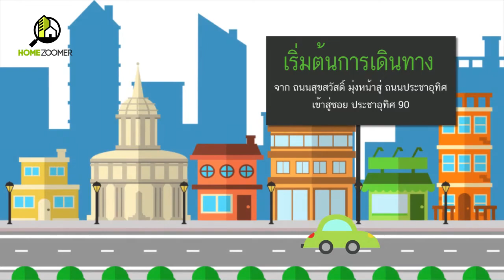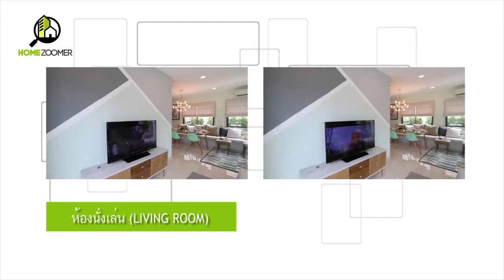EP.108 Pave Pracha Uthit 90 | Homezoomer.com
เป็นเว็บไซน์ที่นำเสนอข้อมูลเรื่องบ้านและคอนโดแบบเชิงลึก เพิ่มเติมได้ที่...